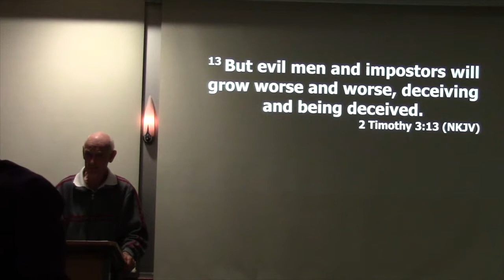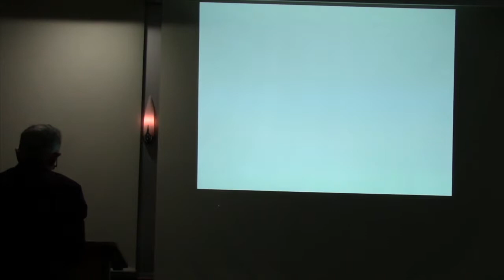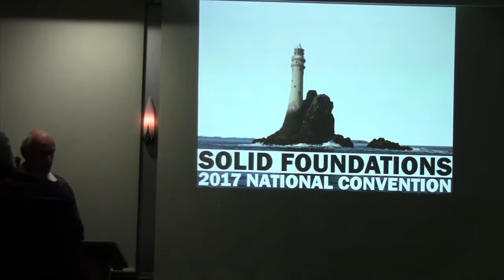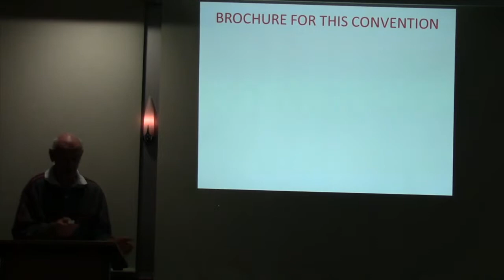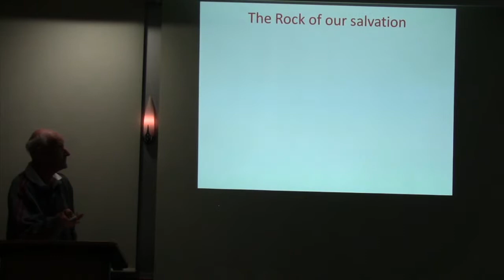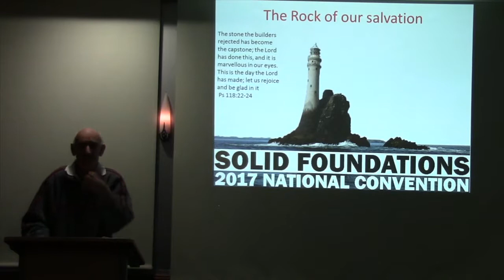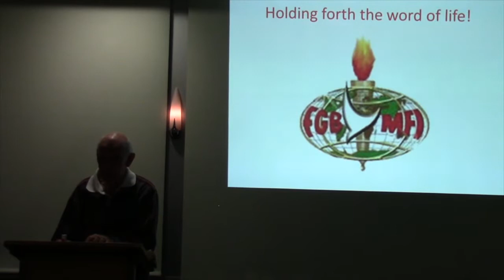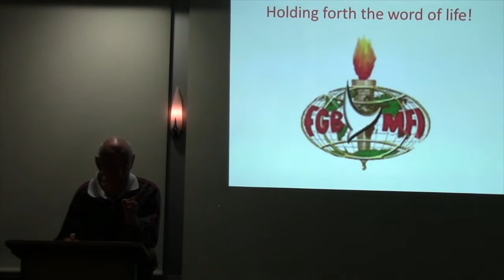FGBMFI 2017 National Convention Session 1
Maurice Nicholson